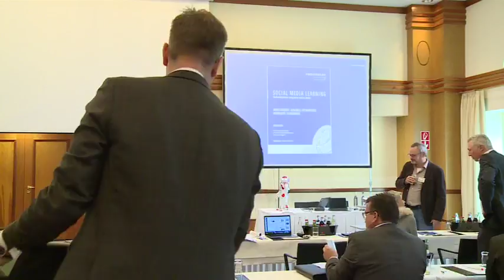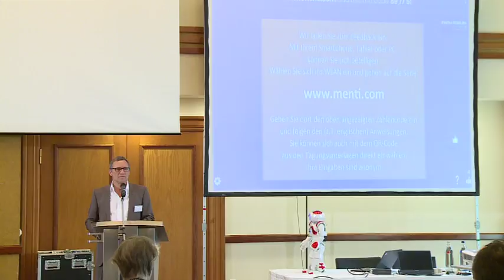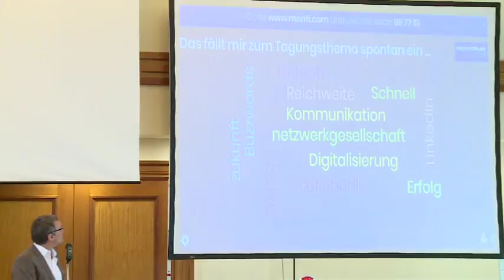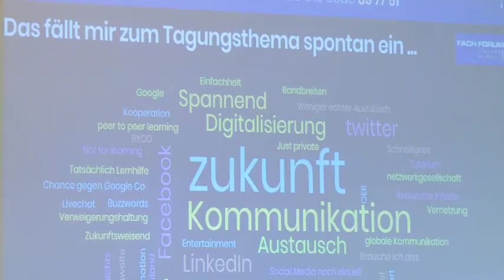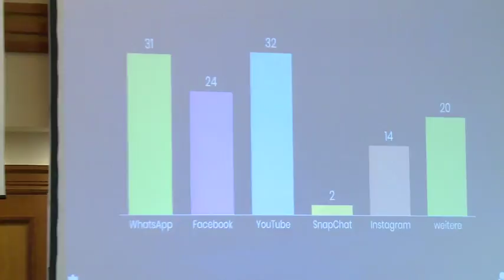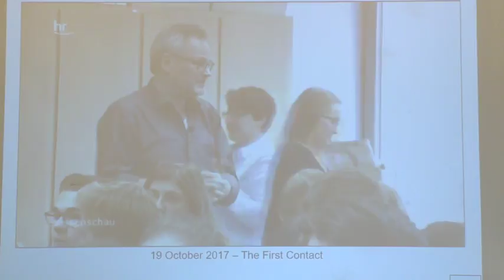Livestream von Forum DistancE-Learning